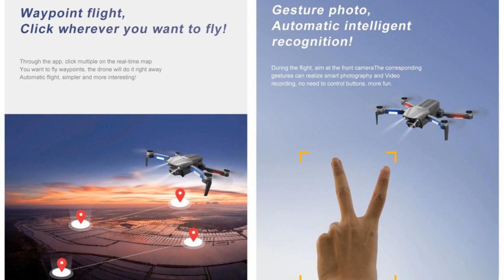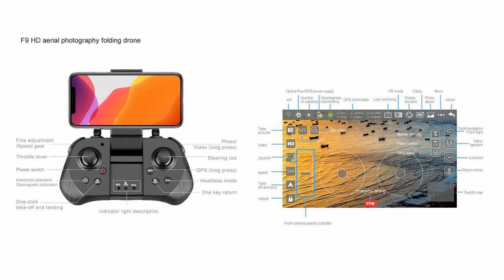4DRC F9 GPS 6K Low Budget Long Range Brushless Drone – Just Released !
4DRC introduced 2021 F9 GPS 6K Low Budget Long Range Brushless Drone with 30min flight time and 3000m flight range for beginner class. Please refer to below Ad from $72.80